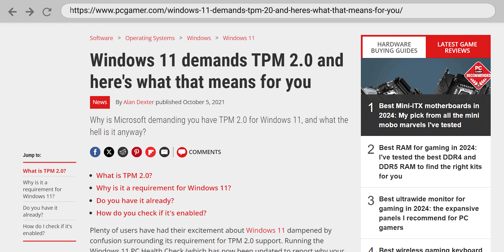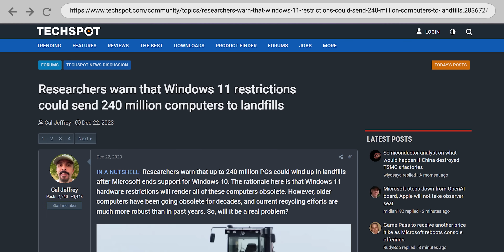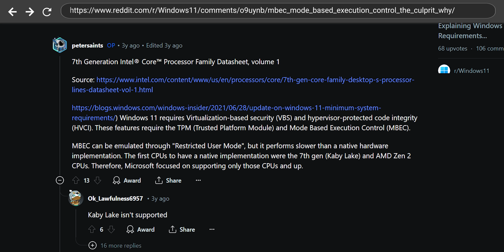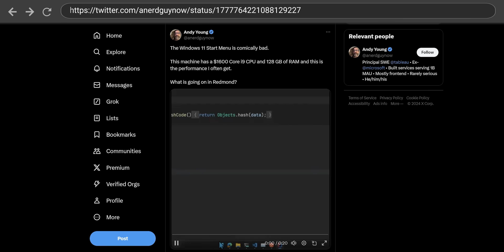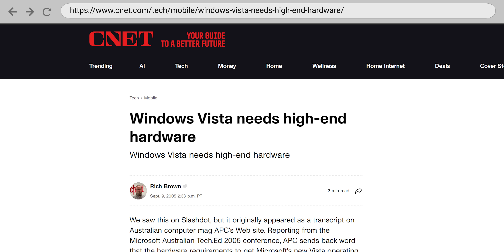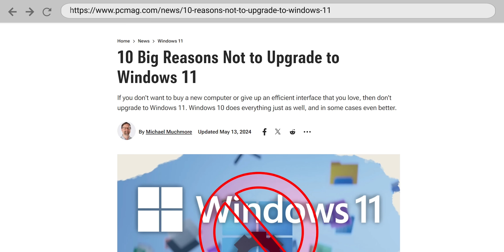Why No One Is Using Windows 11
Why does Windows 11 seem to be so unpopular?